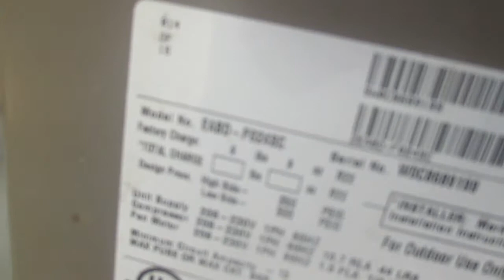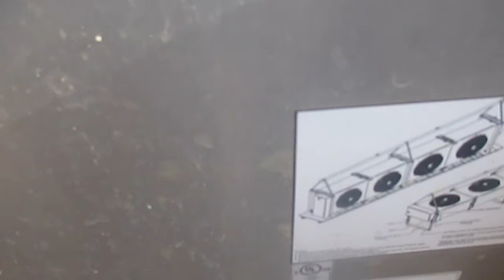Unitary Products Corp. HVAC Units and a Desert Aire Refridgerator/Freezer Condenser